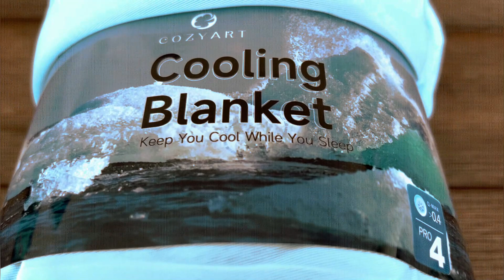A very thin cooling blanket for hot sleepers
Thin and smooth cooling blanket
Light Grey, Light Blue, Pink, Lavender, Green
King Size, Queen Size, Twin Size, 50"x70" Throw